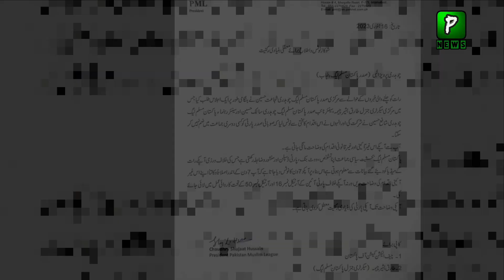Ch shujat expelled pervaz elahi from his party | PMLQ | Imran Khan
Ch shujat expelled pervaz elahi from his party | PMLQ | Imran Khan  by Pakilinks News

Join Us On
ABOUT CHANNEL